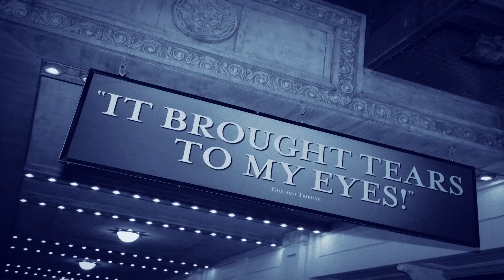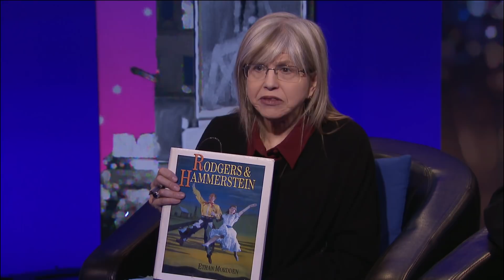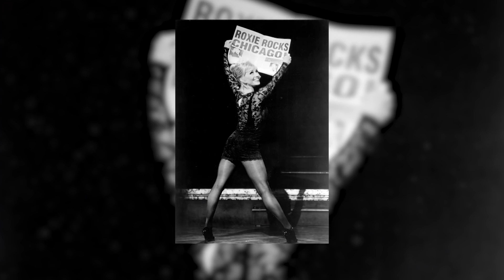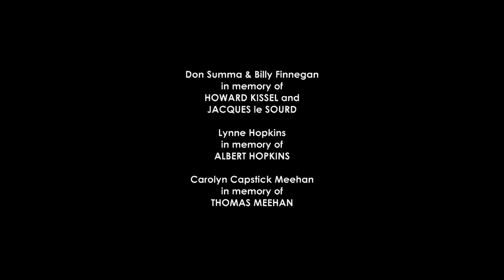Theater Talk: Ethan Mordden on “Carousel” and “Chicago”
Historian Ethan Mordden, author of the recently published “All That Jazz: The Life and Times of the Musical CHICAGO" and innumerable other works devoted to the theater, including the "Rodgers & Hammerstein" book, shares his considerable knowledge about and insights into the classical musicals “Chicago” and “Rodgers & Hammerstein's Carousel.”
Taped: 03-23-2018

Theater Talk is a series devoted to the world of the stage. It began on New York television in 1993 and is hosted by series producer Susan Haskins and a revolving team of prominent guest co-hosts from the world of the theater.

The program premieres on CUNY TV weekly and is also one of the few independent productions on PBS where it airs weekly on Thirteen/WNET in New York. It is also syndicated nationally to over 60 urban markets across the USA. The series is jointly produced by Theater Talk Productions and CUNY TV, both not-for-profit corporations and is funded by contributions from private foundations and individuals, as well as The New York City Department of Cultural Affairs.

THTK24033_V1